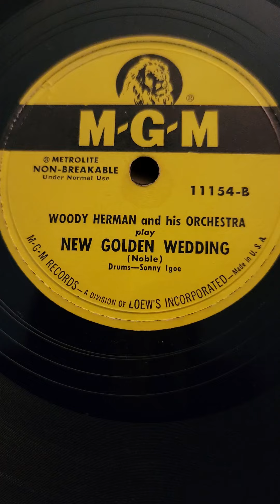New Golden Wedding - Woody Herman & his Orchestra MGM Records #11154 1951